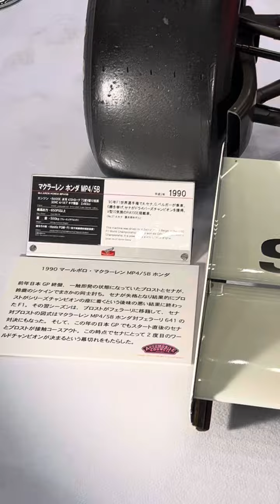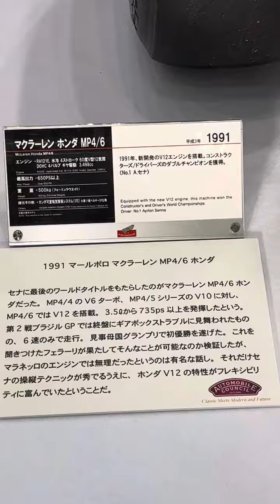アイルトン・セナ没後30年企画展_オートモビル カウンシル2024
4月13日（土）幕張メッセ
①NSX TYPE-Rプロトに鈴鹿サーキットで試走
②1985 JPSロータス97T ルノーで初優勝
③1990 マクラーレン・ホンダMP4/5B（V10）
④1991 マクラーレン・ホンダMP4/6（V12）